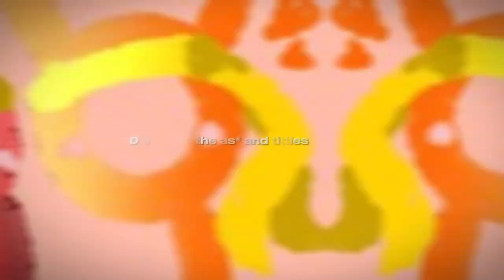tsc x red